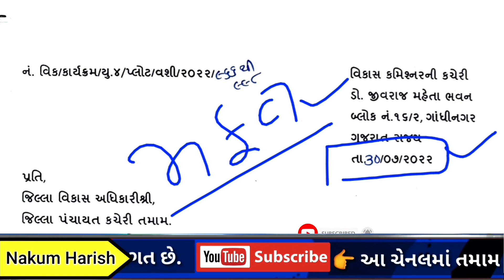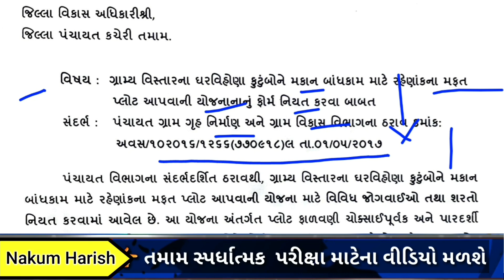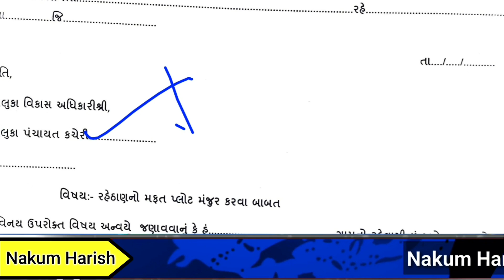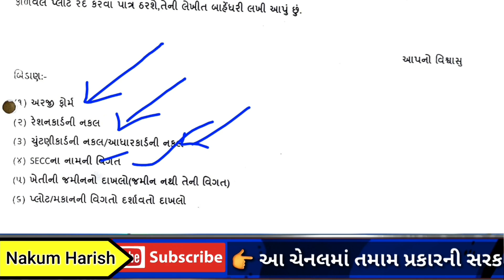મફત પ્લોટ યોજના શરૂ 2022-23 || નવો પરિપત્ર આવ્યો ફ્રી 100 ચોરસવાર પ્લોટ || Mafat Ploat Yojana 2022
મફત પ્લોટ અરજી ફોર્મ

આ વિડીયો માં મફત પ્લોટ યોજના આવી  તેના વિશે વાત કરેલી છે

🎙️🎙️ # hashtag # 🎙️🎙️

🌐 kindly information 🌐

1. No delicacy or editing of the videos is allowed without the written permission of the publisher.

2. All the disputes are subject @ Copyright Reserved